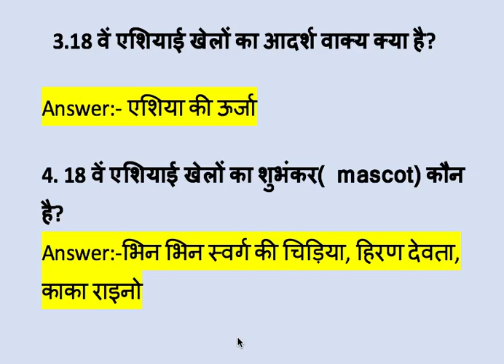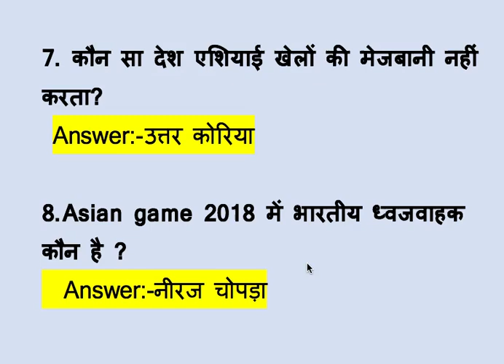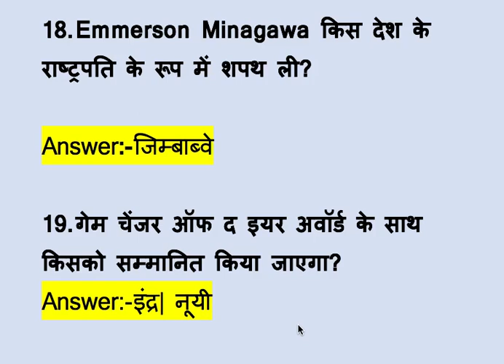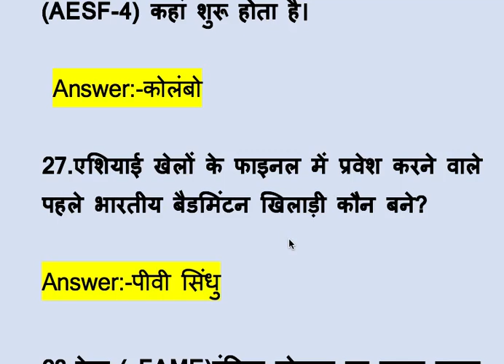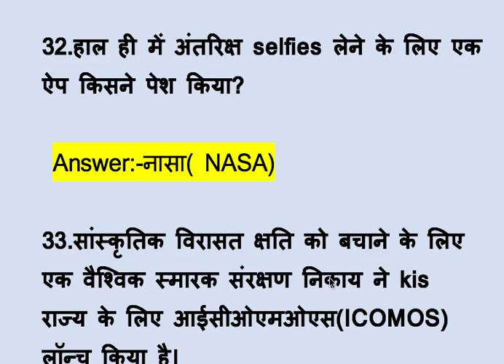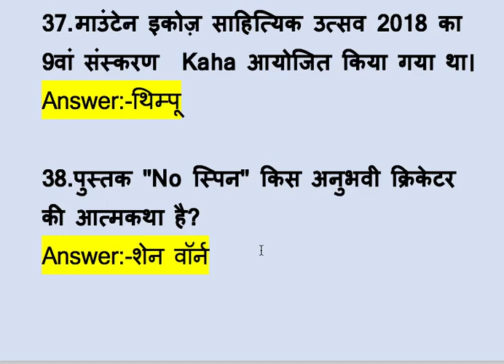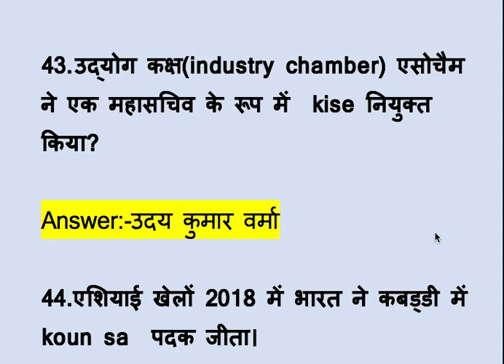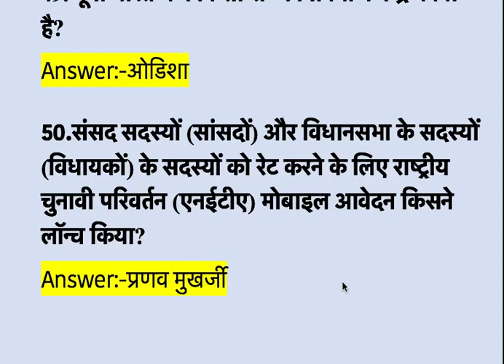28-8-2018 GK of Asian games in HINDI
yaha pr Gk. ke kuch important question die gye he jo bht hi important hai railway exams, bank exams , IBPS , LDC , CGL and clerk and sabhi type ke exams me aate hai. yh question bahut hi important hai sabhi competative exams ke liye.